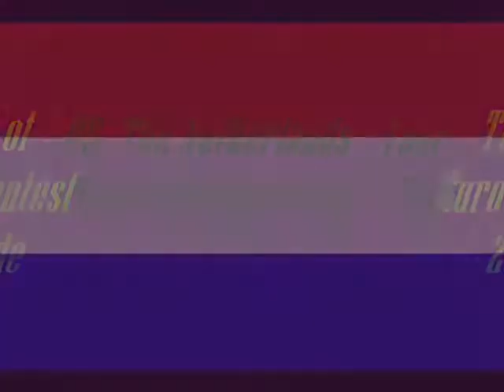Eurovision Song Contest 2008 My top 5